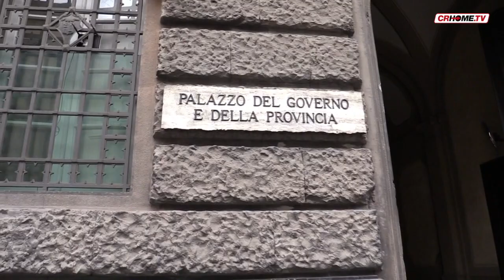Profughi, in arrivo 30 migranti. Ma c'è anche chi torna a casa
Entro la settimana a cremona attesi 30 richiedenti asilo in arrivo dall'Africa. Dalla Casa dell'Accoglienza la storia di un pakistano divenuto da pochi mesi rifugiato che ha deciso di ritornare in patria dopo che moglie e figlie sono state uccise dai talebani.